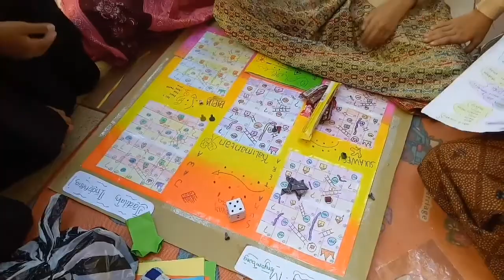PROGRAM BUDAYA SD ISLAM BANI HASYIM